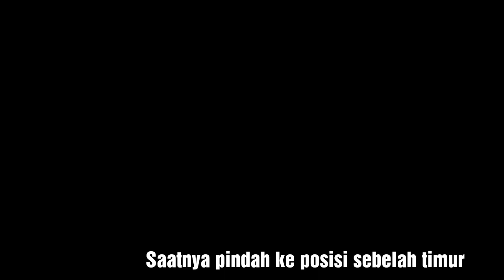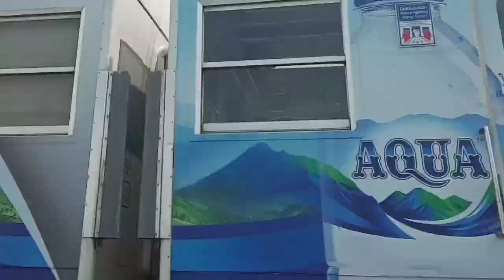Hunting Kereta Api & KRL di PJL.104 Telaga Murni, Cikarang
Video ini direkam tanggal 15/01/2020

Disini saya berkesempat mengunjungi spot perlintasan kereta api PJL.104 Telaga Murni, Cikarang

Ada beberapa Kereta Api & KRL yang akan melintas disini

Dan Jangan sampai lupa kalian untuk menyalakan "🔔" notifikasinya
Supaya kalian jangan sampai ketinggalan melihat video-video terbaru lainnya di Channel Youtube saya!

Serta jangan lupa kunjungi sosmed saya di:
FB: Octavianus Wanda Sri Dharmawan

Sekian dulu video dari saya, mohon maaf apabila selama ada kesalahan baik itu dari tutur bahasa/pembuatan video ini.
Selebihnya mohon dimaafkan 🙏🙏

Sampai bertemu kembali di video menarik lain'nya

Bye Bye...